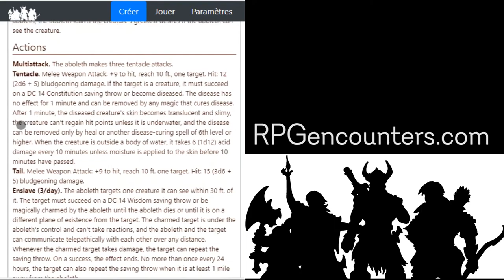Encounters: A GM Tool for Planning and Running Your Games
Multi-system, multilingual, and with full offline support, this online web app can be used on a laptop, tablet, or phone to create NPCs, add Players, and build your encounters.